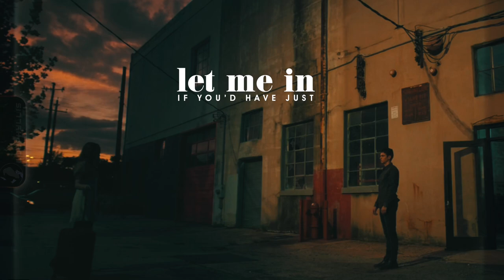Tessa and Hardin | Blackout (After We Collided)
❝ You aren't some conquest of mine - you're everything to me! You're my breath, my pain, my heart, my life! ❞

Movie : After We Collided
Ship : Tessa Young and Hardin Scott | HESSA
Song : Blackout by Freya Ridings